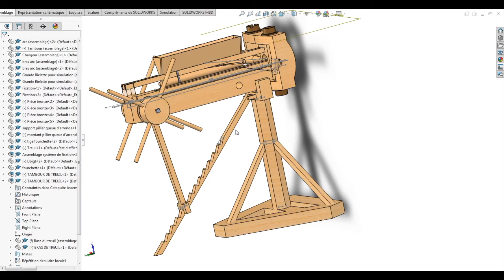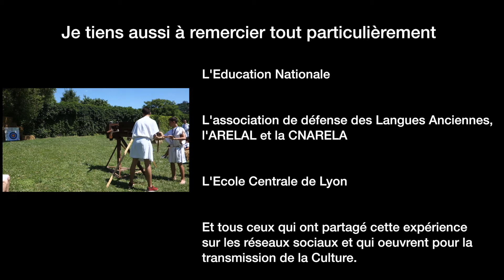Polybolos - 09 Tests et tirs réels - Une baliste automatique antique - Archéologie expérimentale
⚙️ Dernières améliorations et présentation du polybolos aux Journées Gallo-Romaines organisées par le Musée gallo-romain de Saint Romain en Gal en 2018. Les élèves, anciens élèves, enseignants et reconstituteurs d'Athéna Promakhos France nous ont aidé pour l'installation. Les tests de tir montrent une cadence de 10 coups minutes et une précision dans un cercle de 20 cm à 25 m.

🚧 Reconstitution en 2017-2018 d’un Polybolos ou baliste automatique gréco-romaine (Ier – IIIème siècles après JC), un Polybolos,  toujours visible et en démonstration au Musée Archéologique de Saint-Romain-en-Gal. Celle-ci était mue par un système complexe d’entraînement par chaîne ou par corde qui permettait à un cylindre à rainure hélicoïdale d’enclencher les flèches du chargeur supérieur et de tirer de manière continue (10 coups par minutes).

Nous avons travaillé pendant un an avec la participation et le soutien de lycées lyonnais d’artisans, de musées archéologiques de la région Auvergne-Rhône-Alpes, l’INSA de Lyon et les spécialistes de la militaria d’Athéna Promakhos et l’ingénieur grec Kostas Kotsanas spécialiste en reconstitution grecque.

🚧 Ce projet d'archéologie expérimentale est le premier que j’ai engagé avec l’aide de Fréderic Amardeil, enseignant de Sciences de l’Ingénieur au lycée La Martinière Duchère à Lyon.
En tant qu'expérimentateur, j'ai initié et fédéré des équipes d'enseignants, chercheurs, élèves étudiants, artisans pour mener à bien cette reconstitution. Ce projet multi-acteurs s'est développé sur une année scolaire et a été relayée par l'association intercyles que j'avais créée à l'époque.
🎦L’ensemble de ces vidéos retrace ce projet mené avec nombre d’élèves, d’apprentis, de chercheurs, d’enseignants et d’artisans. Le polybolos continue d’être montré et utilisé lors des Journées Gallo-Romaines au musée gallo-romain de St Romain-en-Gal.

Captations/montage/réalisation et diffusion : Olivier Charnay

⚙️ Last improvements and presentation of the polybolos at the Gallo-Roman Days organised by the Gallo-Roman Museum of Saint Romain en Gal. The students, former students, teachers and re-enactors of Athena Promakhos France helped us with the installation. The shooting tests show a rate of 10 shots per minute and an accuracy in a circle of 20 cm at 25 m.

🚧 Reconstruction in 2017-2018 of a Greco-Roman Polybolos or automatic ballista (1st - 3rd centuries AD), a Polybolos, still visible and on display at the Archaeological Museum of Saint-Romain-en-Gal. It was driven by a complex chain or rope system that allowed a cylinder with a helical groove to engage the arrows of the upper magazine and to fire continuously (10 shots per minute).
We worked for a year with the participation and support of high schools in Lyon, craftsmen, archaeological museums in the Auvergne-Rhône-Alpes region, the INSA of Lyon and the militaria specialists Athena Promakhos and the Greek engineer Kostas Kotsanas, a specialist in Greek reconstitution.

🚧 This experimental archaeology project is the first one I have undertaken with the help of Fréderic Amardeil, teacher of Engineering Sciences at the Lycée La Martinière Duchère in Lyon.
As an experimenter, I initiated and federated teams of teachers, researchers, students and craftsmen to carry out this reconstruction. This multi-actor project was developed over a school year and was relayed by the intercyles association that I had created at the time.
🎦 All these videos retrace this project carried out with a number of students, apprentices, researchers, teachers and craftsmen. The polybolos continues to be shown and used during the Gallo-Roman Days at the Gallo-Roman Museum of St Romain-en-Gal.

Recording/editing/directing and broadcasting: Olivier Charnay